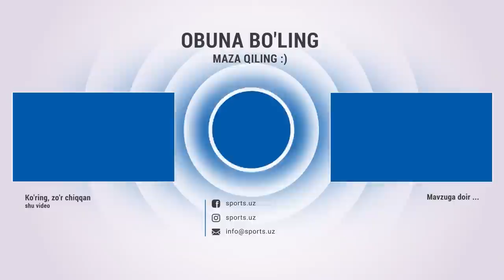Paxtakor - Andijon 1:1, Gollar va xavfli vaziyatlar HIGHLIGHTS